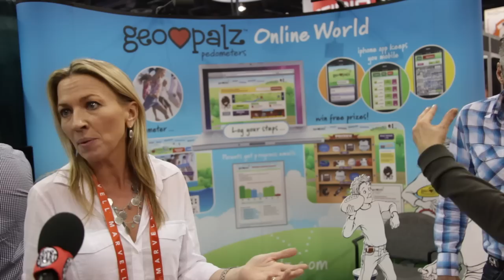CES 2012 ZipBuds,Geo Palz and Belly Bean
More interviews, ear buds that don't tangel, pedometer for kids and keep your lap cool when working with your laptop and mouse